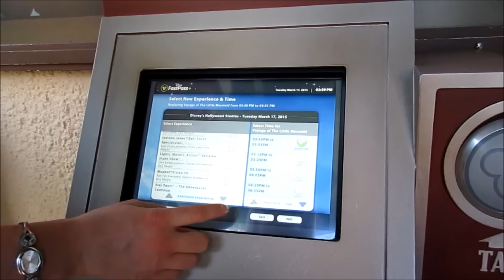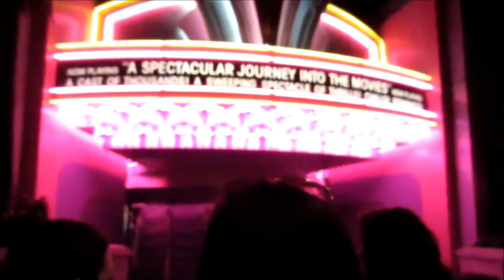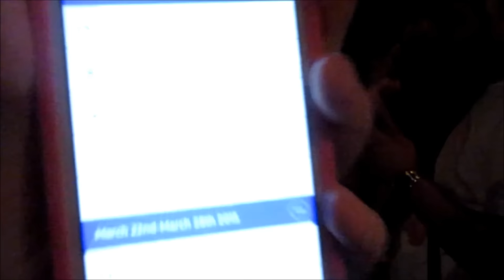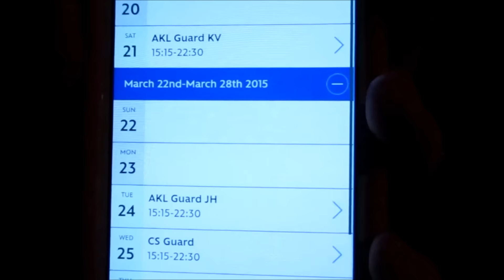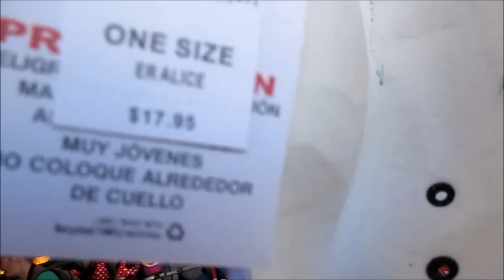Krista's DCP 2015 - Saint Patrick's Day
Follow me, Laura, and Katie on our day off spent in Hollywood Studios! We had so much fun celebrating Saint Patrick's Day!

kristalauren620